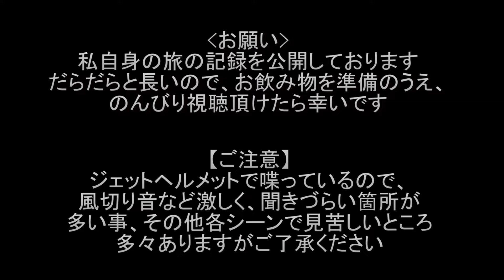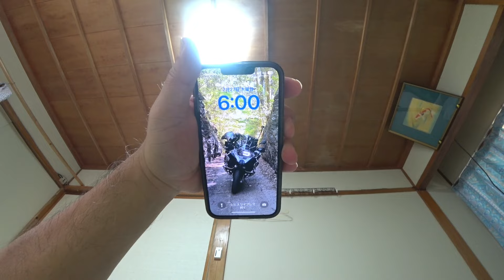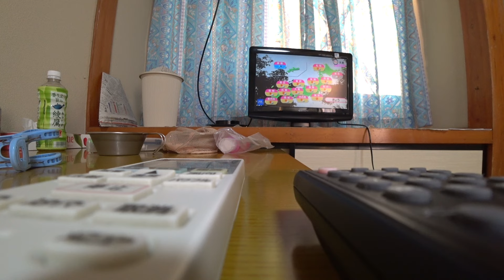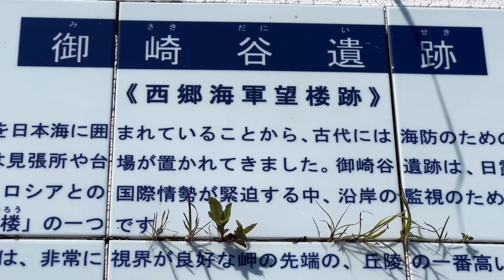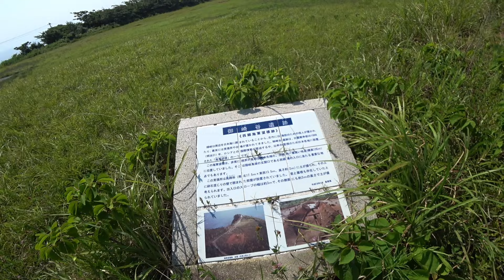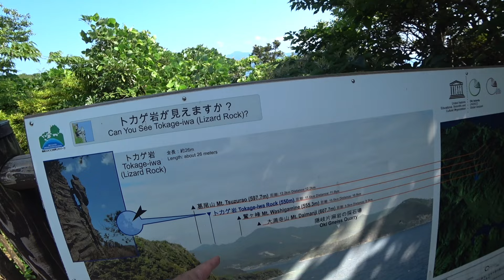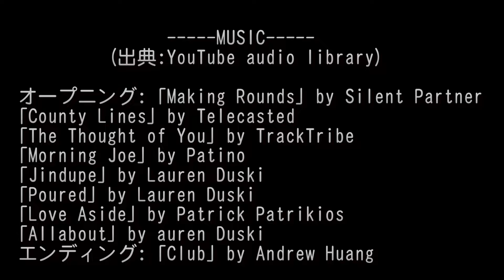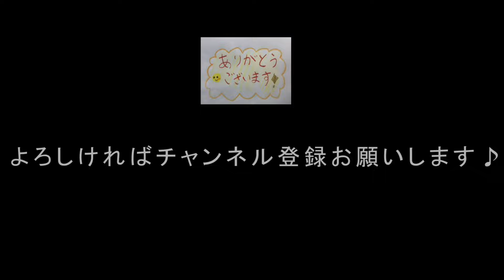【晩酌用】隠岐諸島1人BIKE旅_海っぷしの漁師民宿で日の出クルーズに誘われた後に朝飯食べてから猛暑の島一周ツーリンに出発!!_定番コースを巡ります【隠岐ツーリング6日目①】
(2023年7月下旬の記録です)
※オープニングで壱岐対馬GWと誤って記載しております。

諸事情で不定期更新となります。

2024年3月29日(金)18:30公開予定です。
MAP・写真はBlogへ

「00:00 オープニング」
「02:11 民宿砂川で6日目の起床」
「03:50 ライフジャケット着用」
「04:24 民宿の親父さんの船で日の出クルージング」
「09:35 下船」
「11:57 ドイツ人親子にGSを見せます!」
「14:29 朝飯」
「20:20 出発準備(ハイドレーション)」
「23:16 本日のプランニング・出発」
「36:33 西郷大橋」
「37:51 西郷海軍望楼跡」
「41:53 西郷岬灯台」
「50:10 都万の船小屋」
「51:17 エンディング」

 オープニング:「Making Rounds」by Silent Partner
「County Lines」by Telecasted
「The Thought of You」by TrackTribe
「Morning Joe」by Patino
「Jindupe」by Lauren Duski
「Poured」by Lauren Duski
「Love Aside」by Patrick Patrikios
「Allabout」by auren Duski
 エンディング:「Club」by Andrew Huang

◆撮影機材
　アクションカム：GoPro9、SONY FDR-X3000(ヘルメットマウント)、HDR-AS300(手持ち・インカメ)・iPhone13Pro
　カメラ：パナソニック DC-TX2